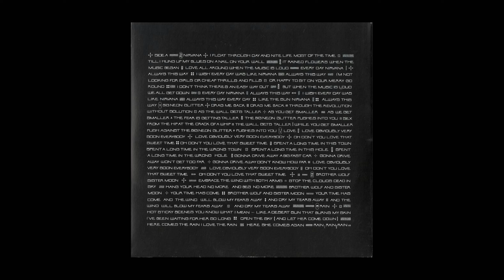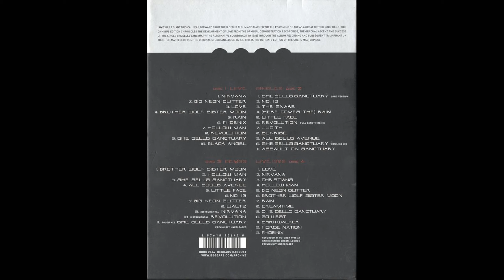The Cult - Revolution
Box set - Love (Omnibus Edition) - 2009 - Beggars Banquet.

Ian Astbury - Vocals
William H. Duffy - All guitars
Jamie Stewart - Bass guitar. keyboards and strings
Guest drummer - Mark Brzezicki

Backing vocals - The Soultanas - Mae McKenna, Lorenza Johnson, Jackie Challenor